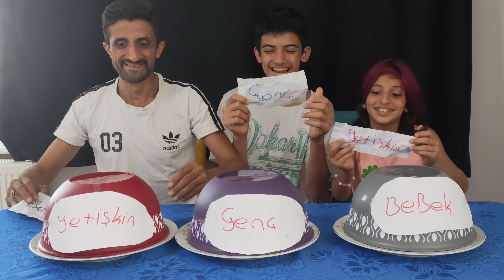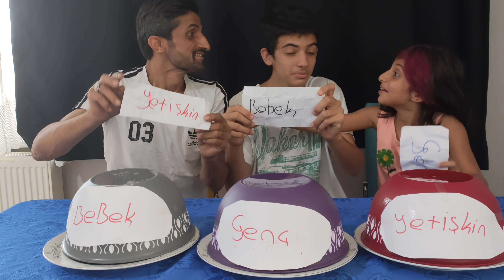BEBEK,GENÇ VEYA YETİŞKİN YEMEK YARIŞMASI !? 👶🧑👵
en cok izlenen videomuz